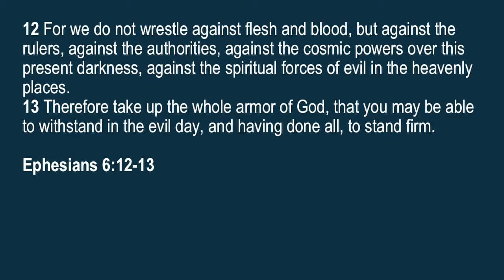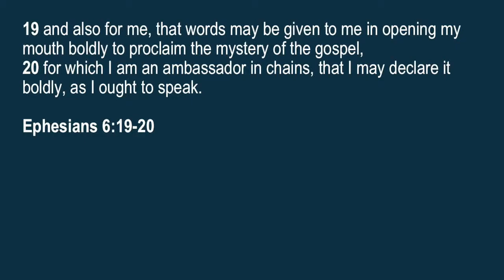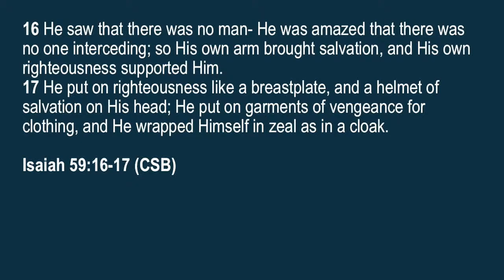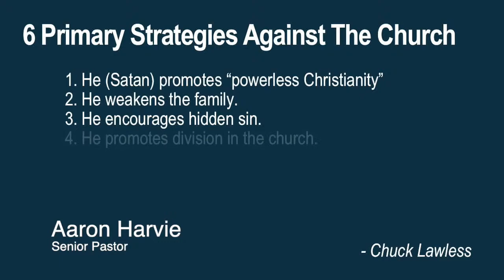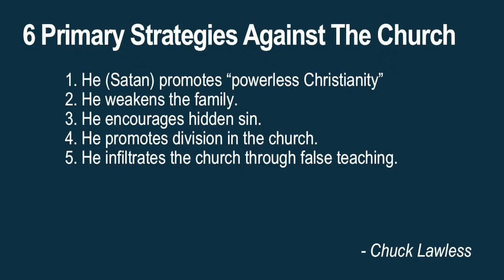Ephesians 6:10–24 — Aaron Harvie — April 7, 2019